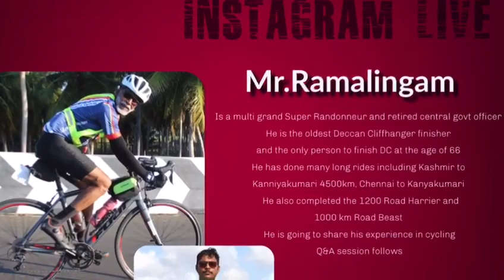decoding a Cyclist Mr.Ramalingam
He is a multi grand Super Randonneur and retired central government officer.  Oldest Deccan cliffhanger finisher and the only cyclist to finish Dc at the age of 66. He has done many long rides including Kashmir to Kanyakumari 4500km. Chennai to kanyakumari multiple times. He is sharing his experience with Cycling laboratory. we are proud to host him.